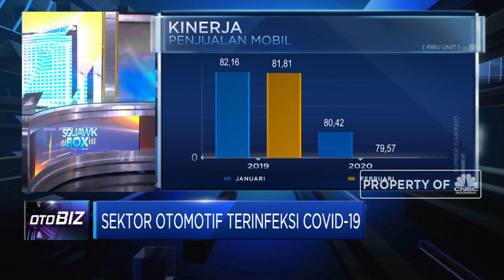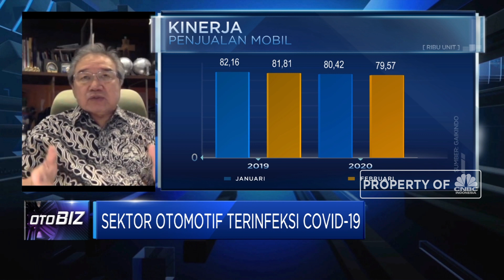Terinfeksi Covid-19, Target Penjualan Gaikindo Turun Jadi 600 Ribu Unit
Industri otomotif juga terinfeksi virus Corona, dimana menurut meskipun pada bulan Maret penjualan otomotif  mencapai 230 ribu - 240 ribu unit, namun di Q2-2020 diproyeksi akan terkoreksi dalam. Kondisi ini juga membuat Gaikindo merevisi target penjualan dari 1,1 Juta unit sepanjang 2020 menjadi 600 ribu unit, namun demikian Gaikindo berharap pandemi covid-19 bisa segera berakhir agar penjualan otomotif bisa kembali rebound.

Seperti apa kondisi industri otomotif ditengah wabah Corona? Selengkapnya saksikan dialog Erwin Surya Brata dengan Ketua I Gabungan Industri Kendaraan Bermotor Indonesia (Gaikindo), Jongkie D. Sugiarto  dalam Squawk Box, CNBC Indonesia (Selasa, 07/04/2020)